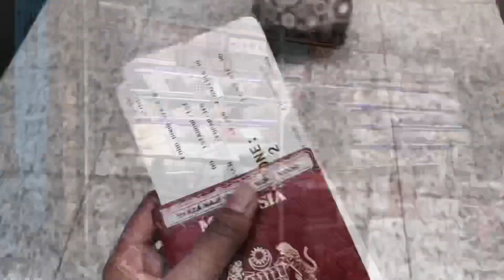Watsons Brand Unboxing | Raya Event 2019